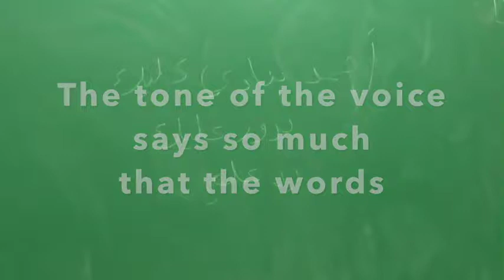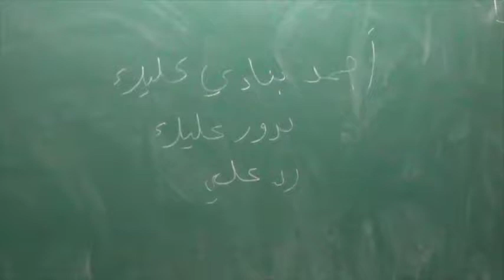1 The tone of the voice